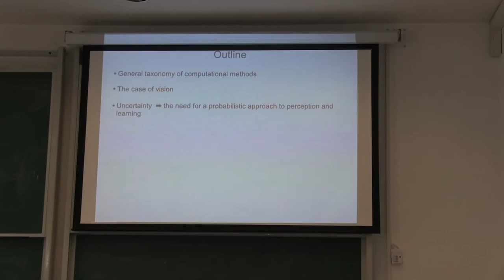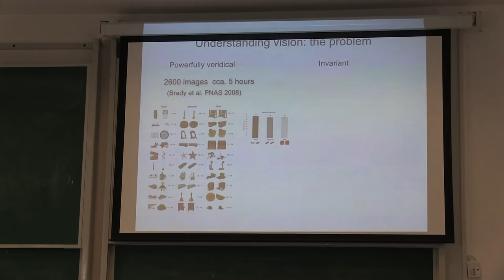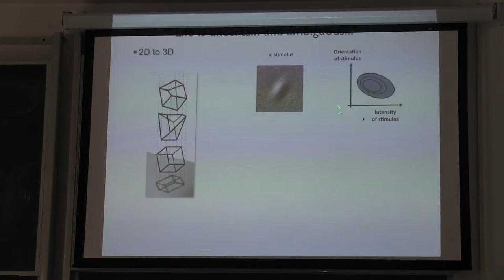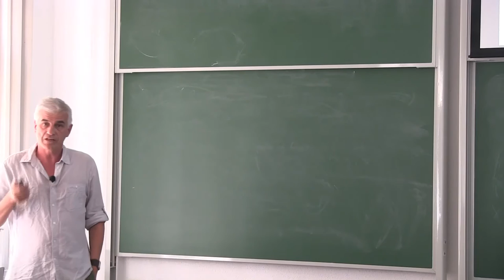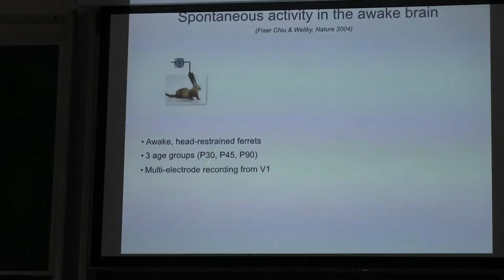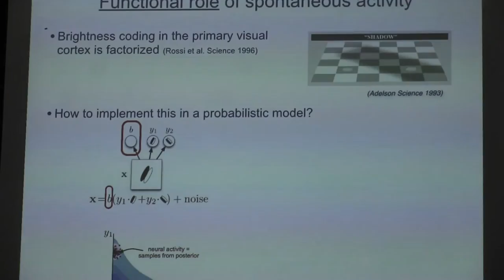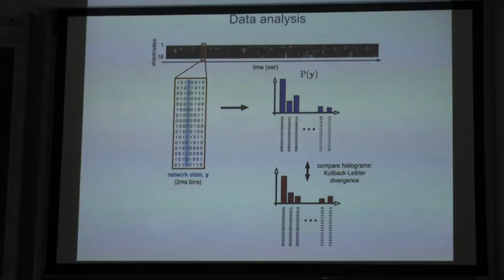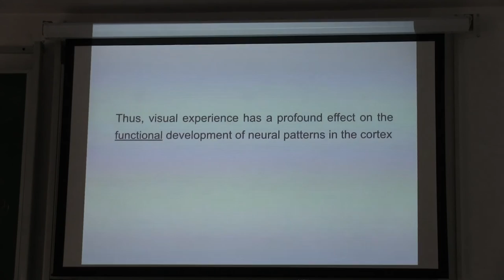Quantitative methods in cognitive neuroscience - a case study of vision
Speaker:  József Fiser